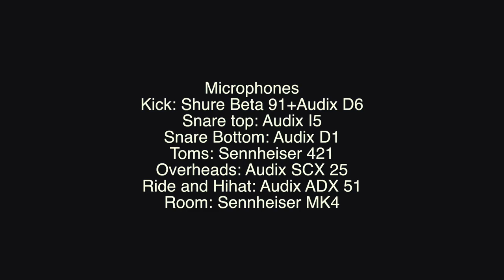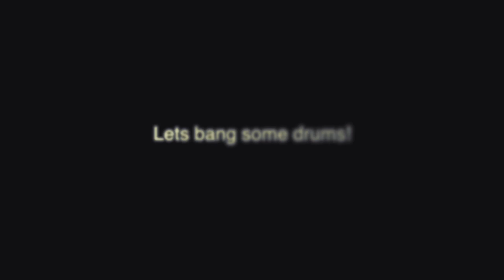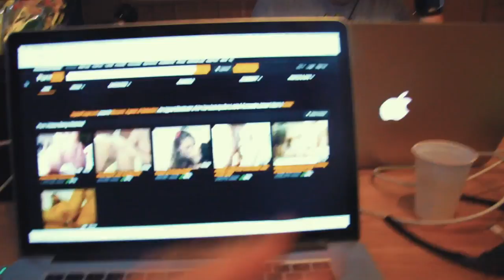The Dirty Dutch-Recording Drums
Here we are recording the drums along with Desmond

If you're here for the specific cymbal stuff. ehm. we'll add that later.